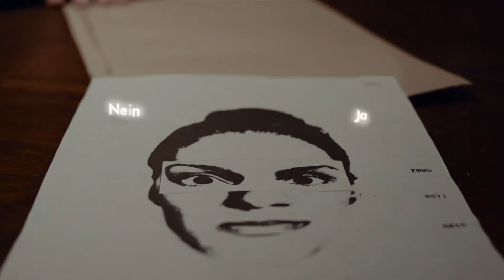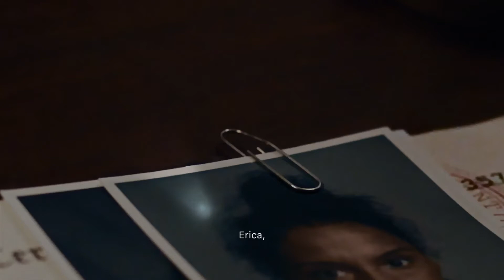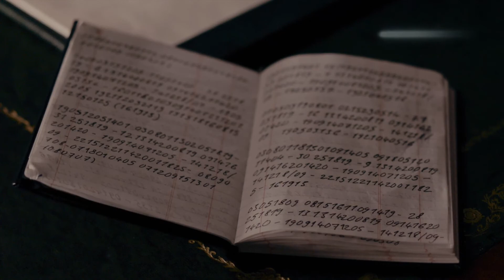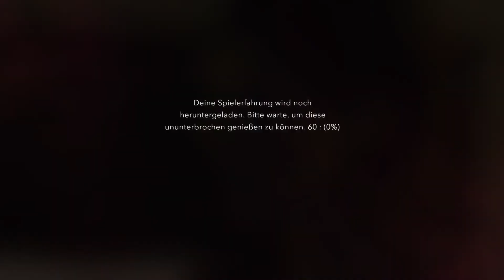Erica Teil 1